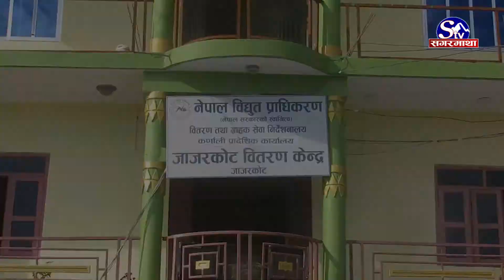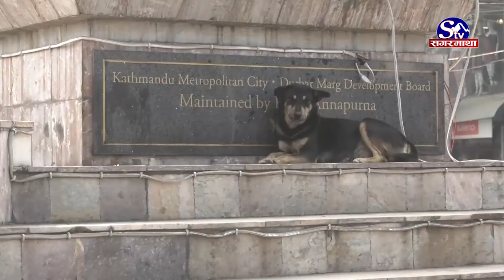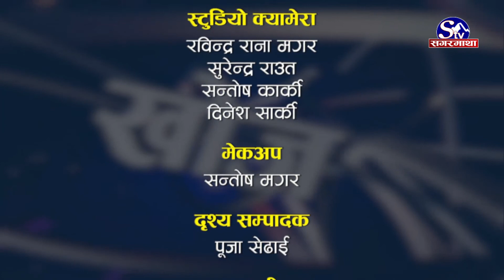जाजरकोटको त्यो गाउँ जहाँ अझै बिजुली पुगेन, टुकी बालेर बस्छन् स्थानीय